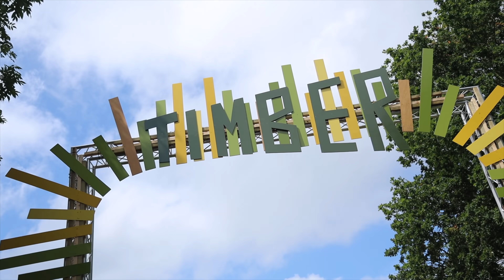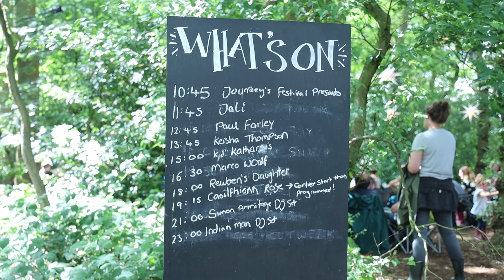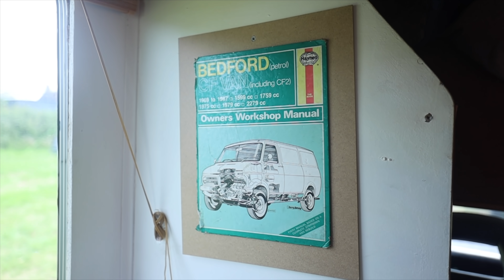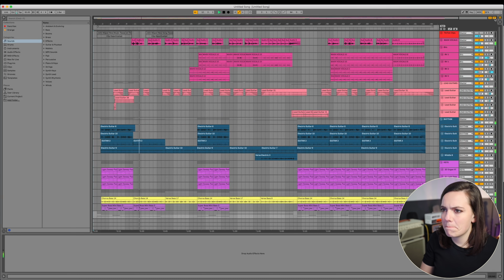What Happened to my CARBON FIBER Guitar?